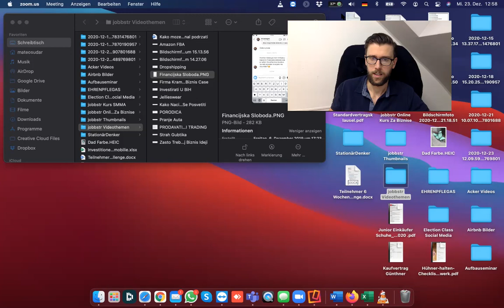Sta Je Financijska Sloboda?